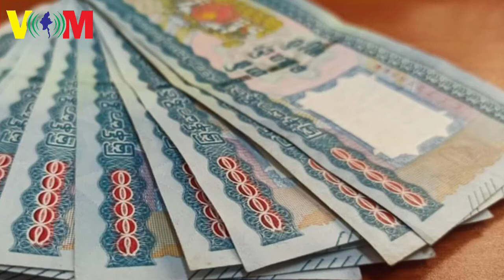Sagaing COVI 19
COVID-19 ကာလအတွင်း အသေးစားချေးငွေလုပ်ငန်းများရဲ့ စိန်ခေါ်မှု

စစ်ကိုင်း၊ ဇူလိုင် ၁၁-၂၀၂၀
ရှိုင်းအောင်(VOM)

မြန်မာနိုင်ငံမှာ မတ်လကုန်ပိုင်းကစပြီး ပြန့်ပွားခဲ့တဲ့ ကူးစက်မြန်ရောဂါ Covid-19 ကြောင့်  ဘက်ပေါင်းစုံက စီးပွားရေးလုပ်ငန်းတွေ အဆင်မပြေမှုတွေနဲ့ ကြုံတွေ့နေရပါတယ်။

ဒီအခြေအနေတွေကြောင့် အသေးစားချေးငွေလုပ်ငန်း လုပ်ကိုင်သူတွေ၊ ငွေချေးယူသူတွေဟာ အခက်အခဲမျိုးစုံ ရင်ဆိုင်နေရတဲ့အချိန်ဖြစ်ပါတယ်။

ဒီအခြေအနေတွေကို ဘယ်လိုရင်ဆိုင်ဖြေရှင်းနေကြလဲဆိုတာကို VOM သတင်းထောက် ကိုရှိုင်းအောင်က တွေဆုံမေးမြန်း တင်ဆက်ထားတာဖြစ်ပါတယ်။

Zawgyi

COVID-19 ကာလအတြင္း အေသးစားေခ်းေငြလုပ္ငန္းမ်ားရဲ႕ စိန္ေခၚမႈ

စစ္ကိုင္း၊ ဇူလိုင္ ၁၁-၂၀၂၀
ရႈိင္းေအာင္(VOM)

ျမန္မာႏိုင္ငံမွာ မတ္လကုန္ပိုင္းကစၿပီး ျပန္႔ပြားခဲ့တဲ့ ကူးစက္ျမန္ေရာဂါ Covid-19 ေၾကာင့္  ဘက္ေပါင္းစုံက စီးပြားေရးလုပ္ငန္းေတြ အဆင္မေျပမႈေတြနဲ႔ ႀကဳံေတြ႕ေနရပါတယ္။

ဒီအေျခအေနေတြေၾကာင့္ အေသးစားေခ်းေငြလုပ္ငန္း လုပ္ကိုင္သူေတြ၊ ေငြေခ်းယူသူေတြဟာ အခက္အခဲမ်ိဳးစုံ ရင္ဆိုင္ေနရတဲ့အခ်ိန္ျဖစ္ပါတယ္။

ဒီအေျခအေနေတြကို ဘယ္လိုရင္ဆိုင္ေျဖရွင္းေနၾကလဲဆိုတာကို VOM သတင္းေထာက္ ကိုရႈိင္းေအာင္က ေတြဆုံေမးျမန္း တင္ဆက္ထားတာျဖစ္ပါတယ္။